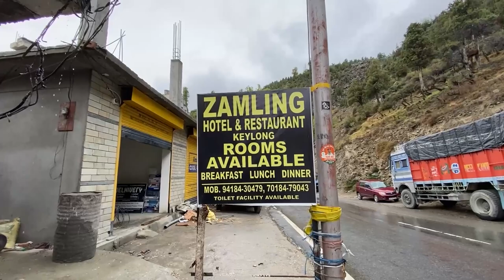Manali FLOOD se bachke nikle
On our way back to Delhi From Leh Ladakh , We Crossed Manali Just Before the Flood

Manali flood
Leh manali highway
manali highway
Manali floods
Manali floods news
manali leh highway update
manali leh highway
manali highway update
manali road
manali road condition